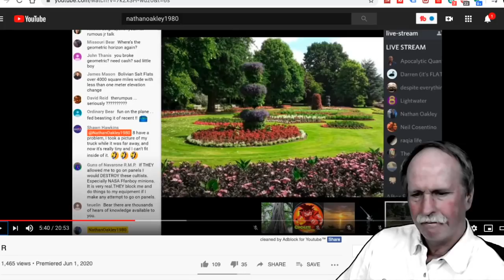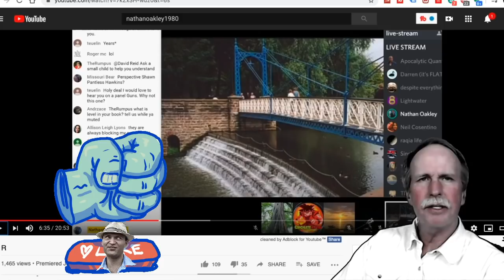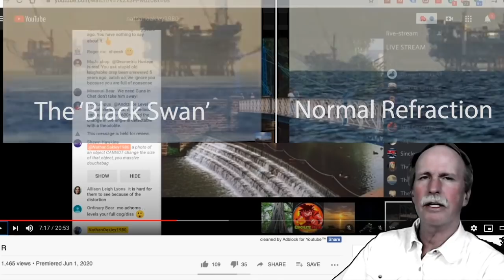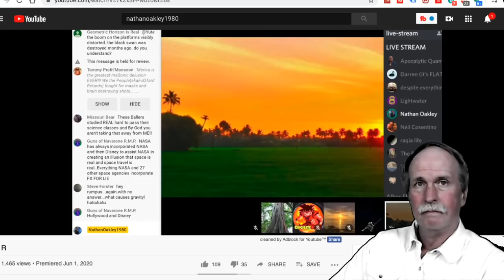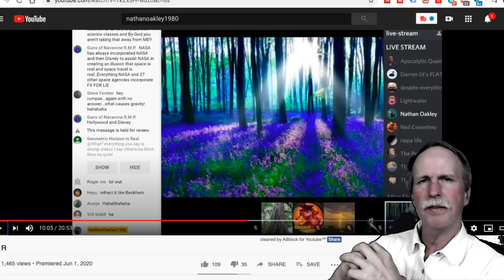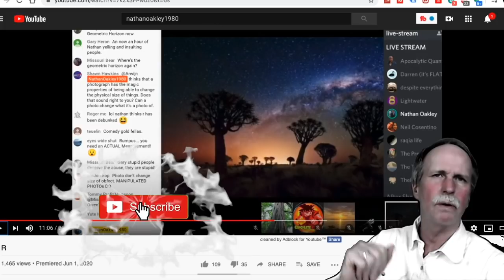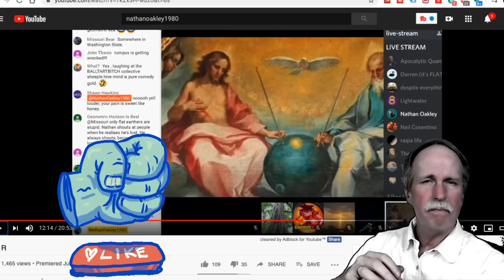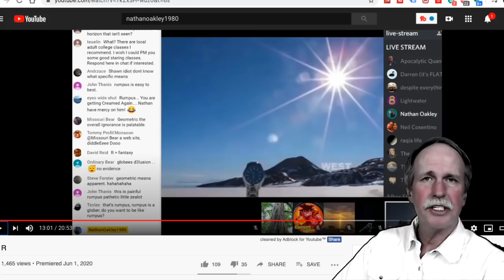Oakley and the Rumpus | Nathans Being Nathan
Building on the last episode of 'Nathans Being Nathan' we see unsuspecting Rumpus join the Flat Derp Debate Channel and walk into Nathan's Trap.  We dissect the 'debate' tactics and arguments used by Nathan and his echo chamber panel, correct the obvious misunderstandings and 'Toe Tag' Nathan Oakley.

Note, the value for standard atmospheric refraction is NO LONGER 7/6 R.  That is old science and has been superseded.  Now we use 1.22 x the Great Circle Distance from New York to Cologne.  This is an easily measurable over the ground distance that does not require 'presupposing' the shape of the earth.